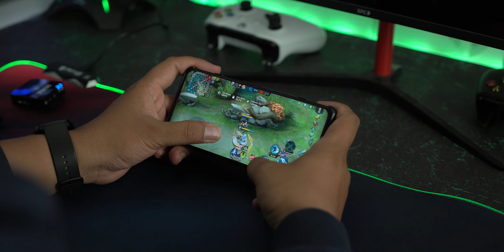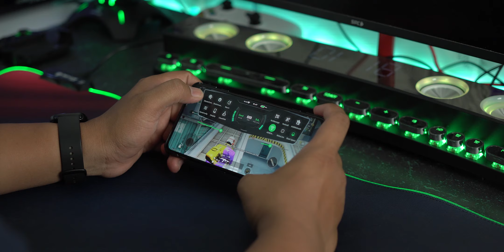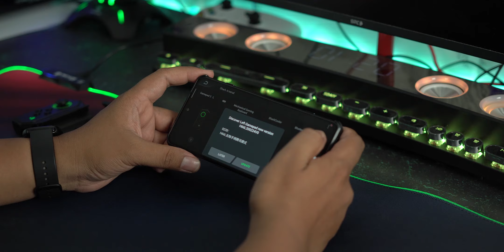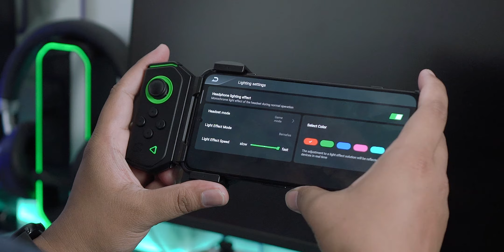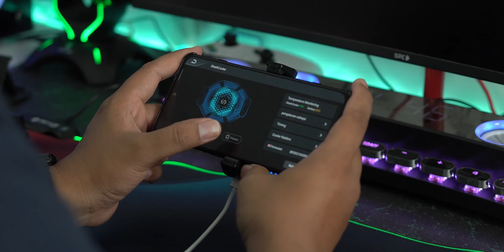Ultimate Gaming SETUP Smartphone Android!